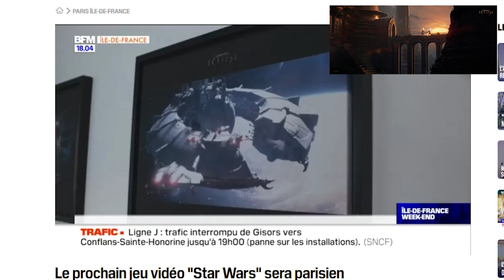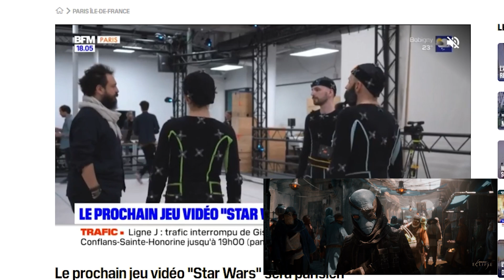NEW Star Wars Eclipse DETAILS Revealed! Behind the scenes interview!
Thanks to @BattlefrontFR for the translation!